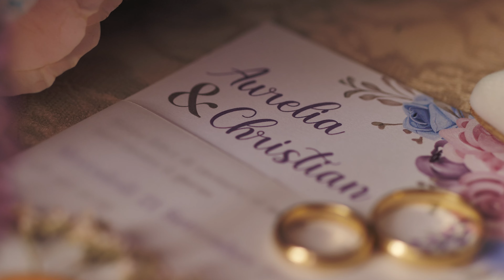Trailer 21 Settembre 2022 Christian e Aurelia - foto per matrimoni in puglia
Enzo Recchia Wedding Photographer
Piazza XX Settembre 26
Pezze di Greco FASANO (BR)